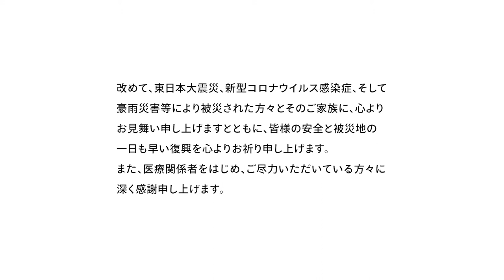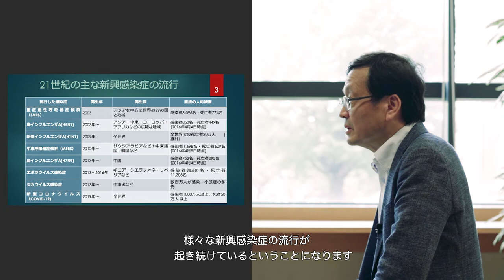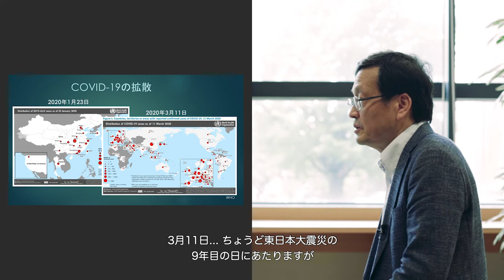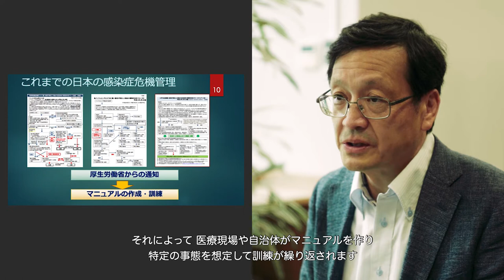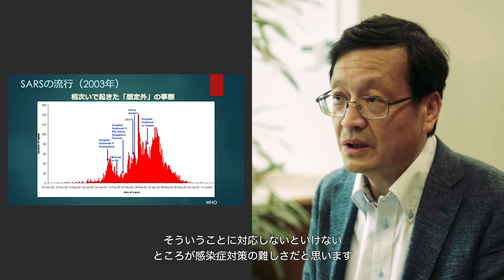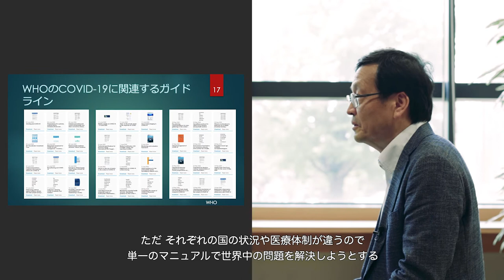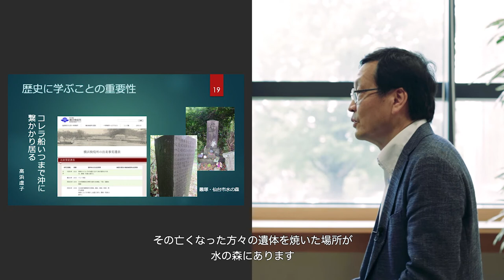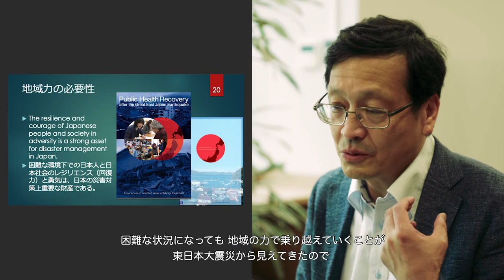講演「東日本大震災と新型コロナウイルスへの対応から明らかになった危機管理の課題」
この動画は、東北大学「震災10年の知と未来事業」による第1回オンラインシンポジウム「災害と生きる」講演（押谷仁教授（医学））です。

本シンポジウムでは、津波災害、気象災害、感染症災害という3つの災害に着目し、本学の今村文彦教授（災害）、須賀利雄教授（理学）、押谷仁教授（医学）がそれぞれの研究について講演を行います。

押谷仁教授（医学）の講演では、人類が直面する自然災害や感染症などのさまざまな危機に対応するためには、想定外の事態に柔軟に対応できるリスクマネジメントの考え方を導入する必要があることをふまえ、繰り返し発生するこのような危機に対応する上で、歴史に学ぶことの重要性について改めて考えます。

※その他のシンポジウム動画はこちらです。

※「震災10年の知と未来事業」特設サイトはこちらです。